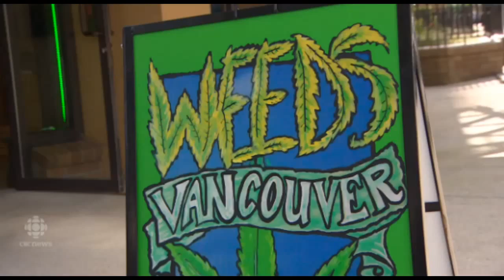David Malmo Levine heated debate with Pamela McColl